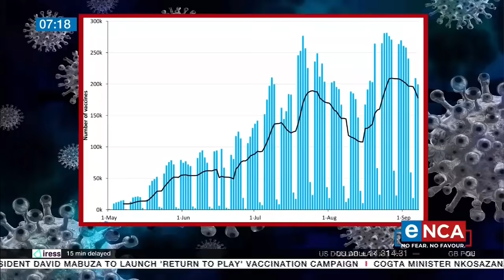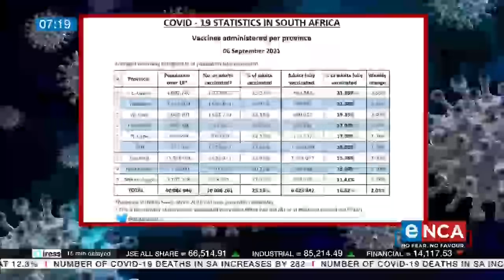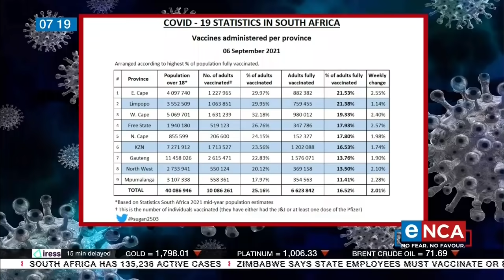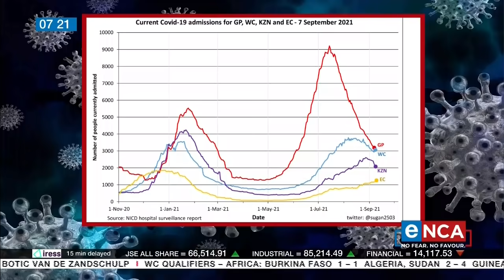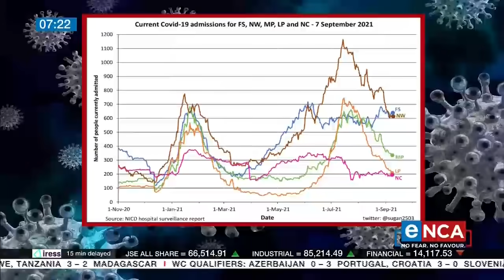COVID-19 Vaccine | Dissecting the vaccination numbers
There’s been a noticeable decline in the country’s Covid-19 vaccination numbers. Over 13 million doses have been administered nationally. And about 6.7 million people are now fully vaccinated in South Africa. For more, Gareth Edwards speaks to Sugan Naidoo, he is an applied maths honours graduate who posts Covid-19 stats online. Courtesy